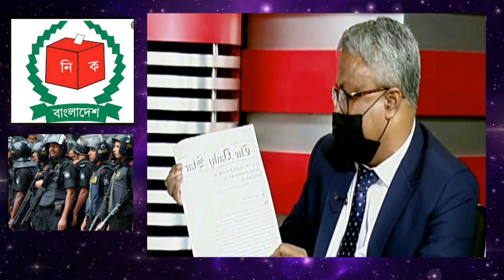বঙ্গ বন্দুর খুনিদের কোলেপিঠে নিয়েছে আলী || 01-02-2022 || Election Commission || Rumin Farhana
MP Harun-ur-Rashid
Nurul Huq Nuru
মামুনুল হক,
Dr Asif Nazrul,
Dr Taj Hasmi,
Mejor Delowar,
সাংবাদিক ইলিয়াছ,
Nurul Huq Nuru,
Konok Sarwar,
Anayet Ullah abbasi waz,
Anayet Ullah abbasi,
maulana anayet ullah abbasi waz,
dr.anayet ullah abbasi new waz,
Anayet Ullah abbasi VS Sahriar kabir,
Sahriar kabir vs Anayet Ullah abbasi,
abbasi vs Sahriar kabir,
Sahriar kabir vs abbasi,
Shahriar kabir,
Inayatullah Abbasi,
dr. anayetullah abbasi,
abbasi waz new,
bangla waz,
waz bangla,
new,
waz,
abbasi live,
kabir live,
এনায়েত উল্লাহ আব্বাসী,
এনায়েত উল্লাহ আব্বাসী ওয়াজ,
শাহরিয়ার কবির,
এনায়েতুল্লাহ আব্বাসী,
আব্বাসী ওয়াজ,
আব্বাসী Vs শাহরিয়ার কবির

শাহরিয়ার কবির VS ড.এনায়েতুল্লাহ আব্বাসী | Enayet Ullah Abbasi vs Shahriar kobir

Source--- Face The People (Saiful Shagor)